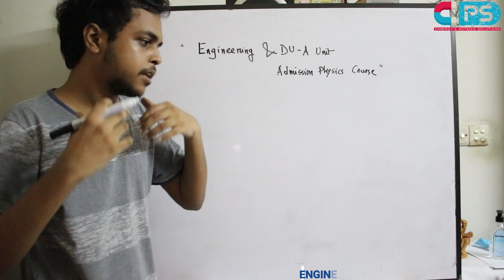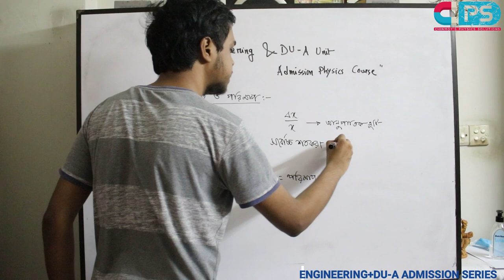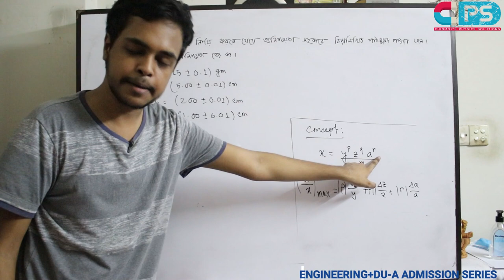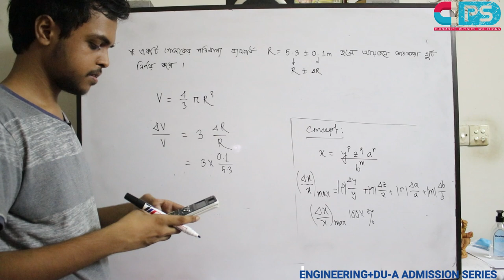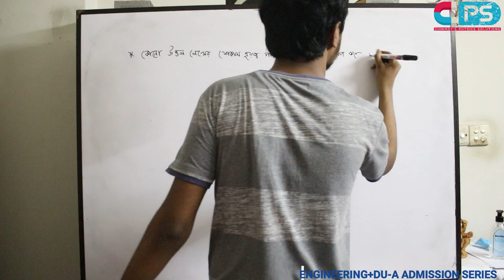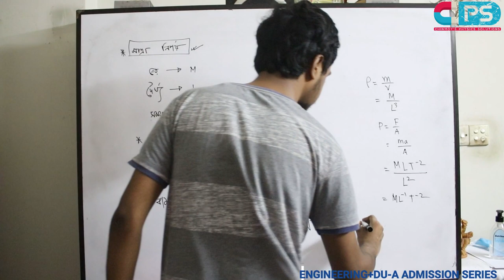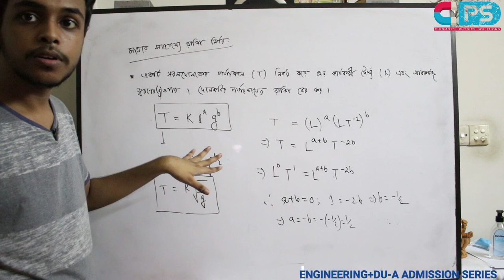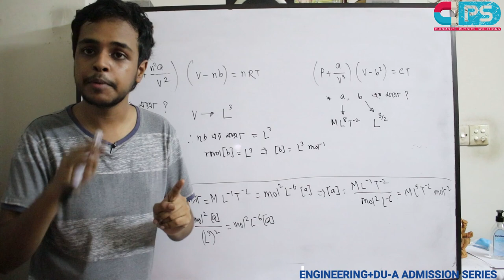01. ভৌতজগত ও পরিমাপ Admission: Engineering | DU-A | CPS Admission Series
Engineering+DU-A Admission Lecture by Chinmoy, EEE, BUET

☑2020, 2021 এইচ এস সি এর মেসেঞ্জার গ্রুপ  লিঙ্ক:
তুমি কি এইচ এস সি পরীক্ষার্থী? আমাদের এই চ্যানেলের উদ্দেশ্য শিক্ষার্থীদের কাছে বিনামূল্যে পদার্থবিজ্ঞানের সেরা ক্লাস পৌছে দেওয়া